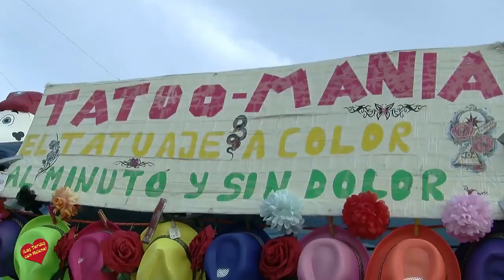Resumen de la Feria Marbella 2017